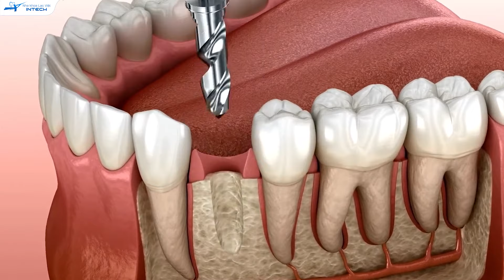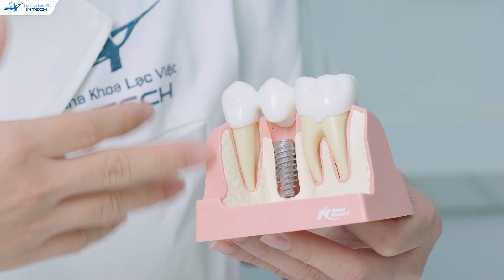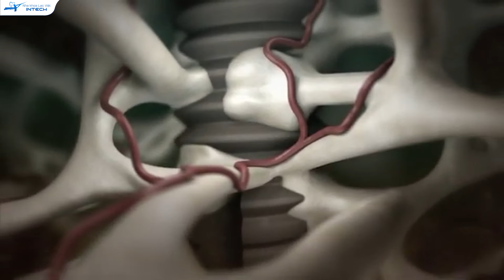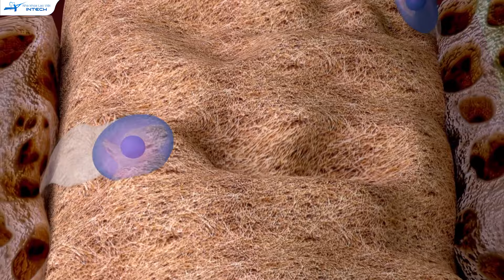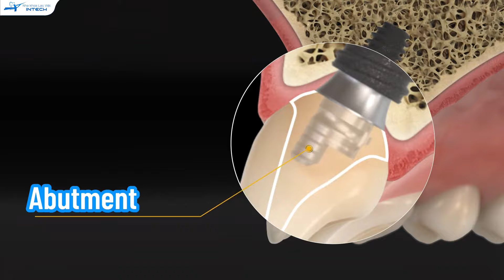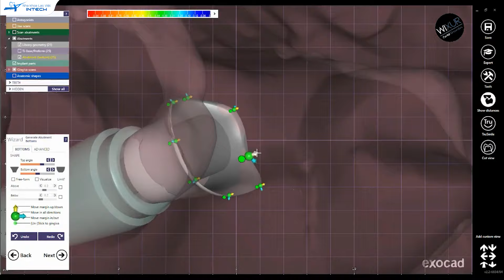Trồng Răng Implant Là Gì? Chuyên Gia Giải Đáp Trồng Răng Implant Là Gì Chi Tiết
Trồng răng Implant là gì? Trồng răng Implant là giải pháp thay thế răng mất bằng cách cấy trực tiếp vào trong xương hàm. Phương pháp này áp dụng cho nhiều trường hợp mất răng khác nhau bao gồm: mất 1 răng, nhiều răng, nhiều răng đơn lẻ hay mất răng toàn hàm.

Bên cạnh trồng răng implant là gì thì cấu tạo implant có gì đặc biệt? Implant được cấu tạo bởi 3 bộ phận chính là chân răng, trụ phục hình và răng sứ. Mỗi một bộ phận có một vai trò quan trọng như nhau trong việc đảm bảo tính thẩm mỹ, khả năng ăn nhai và độ bền của răng implant.

Cho đến nay, trồng răng implant là phương pháp phục hình hiện đại và vượt trội nhất, hơn hẳn các phương pháp phục hình truyền thông. Tuy nhiên, trồng răng implant thành công cần pháp đáp ứng đủ 3 tiêu chí: thẩm mỹ đẹp, ăn nhai tốt và bền vững suốt đời.

Tại nha khoa Lạc Việt Intech chúng tôi hoàn toàn có thể đáp ứng điều đó khi có đội ngũ bác sĩ chuyên môn giỏi, công nghệ hiện đại.

Cùng theo dõi ngay video trồng răng Implant là gì dưới đây để hiểu hơn về phương pháp trồng răng thế hệ mới!
🏠 Địa chỉ:
- Trụ sở Vinh: Số 24 Cao Thắng, P. Hồng Sơn, TP Vinh, Nghệ An
- Trụ sở Hải Phòng: 107 Tô Hiệu, Lê Chân, TP Hải Phòng
- Trụ sở Đống Đa, Hà Nội: Số 168 đường Láng, Đống Đa, Hà Nội
- Trụ sở Minh Khai, Hà Nội: Số 426 Minh Khai, Hai Bà Trưng, Hà Nội
- Trụ sở Cầu Giấy, Hà Nội: 27 Nguyễn Văn Huyên, Cầu Giấy, Hà Nội